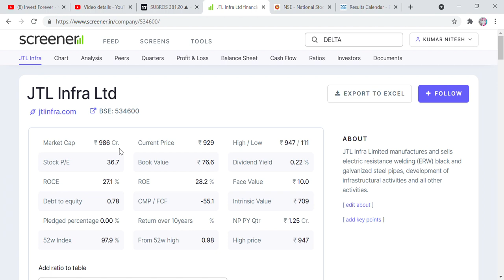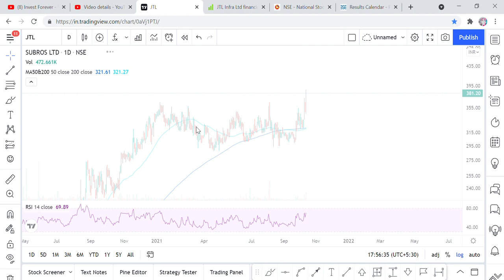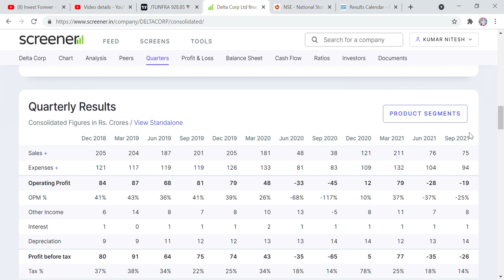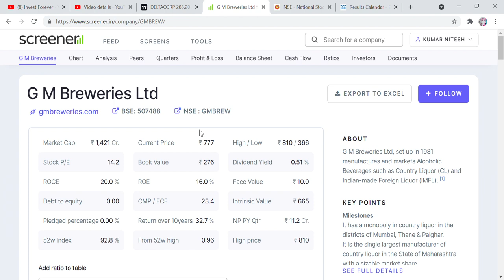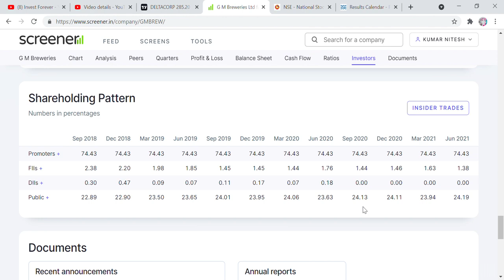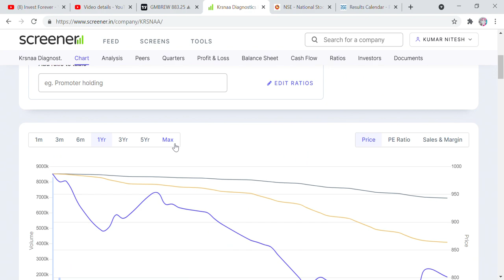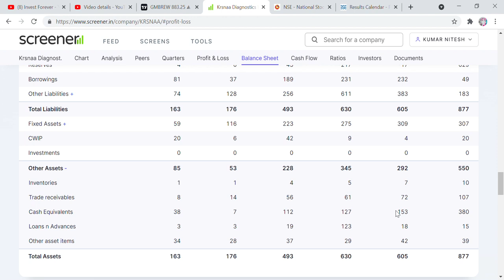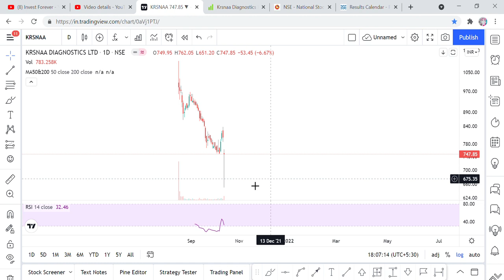Q2 RESULT, JTL INFRA, DELTA CORP, GM BREWRIES, KRSNNA DIAGNOSTIC Q2 RESULT, EXIT OR ENTRY OR HOLD?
Hi Friends,